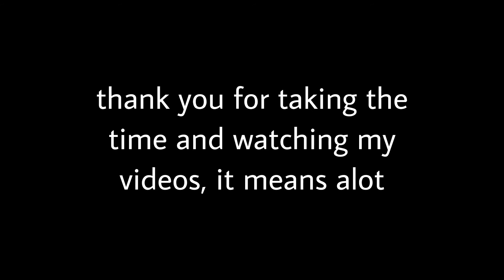300 subscribers...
It’s been a nice journey on this channel even though I don’t know what to upload anymore lol.